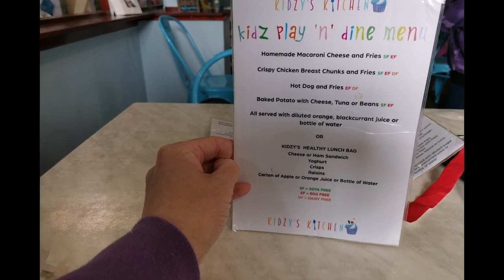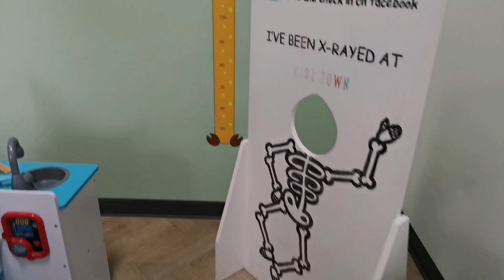WHERE KIDS RULE @ Kids Town | 35 Colquhoun Street |Stirling | FK7 7PX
Join us for our visit to Kids Town Role Play in Stirling. No one child will be bored with so much to do in so many colours!